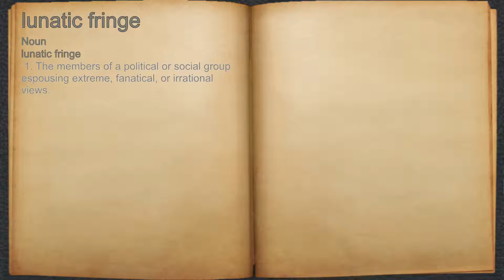What does lunatic fringe mean?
A spoken definition of lunatic fringe.

Intro Sound:
Typewriter - Tamskp